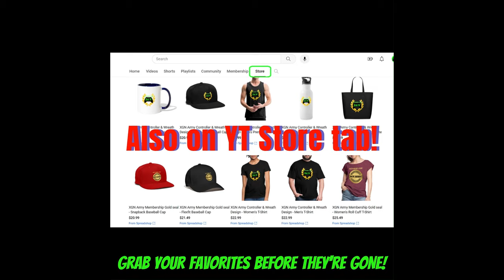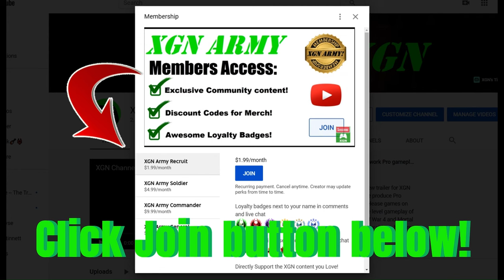MK1 Ghostface Fatality 2 on ALL characters!! Mortal Kombat 1 X Scream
MK1 ghostface fatality on all characters, the ninjas and Kenshi, in Mortal Kombat 1! Scream ghostface 2nd fatality 2 on all characters including Homelander, Omni Man and Johnny Cage in MK1, PLUS Fatality 1 on the Ninjas! MK1 ghostface fatality on everyone of the ninja fighters.

To perform Ghost face Fatality 2 input: Be at CLOSE stance, press back, forward, back, Y =  in Mortal kombat 1 on Xbox Series X.